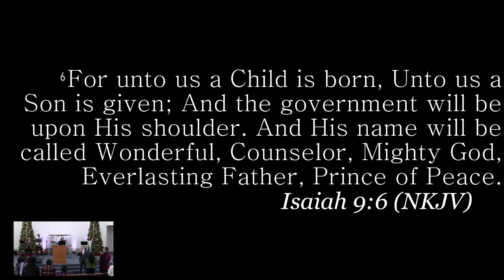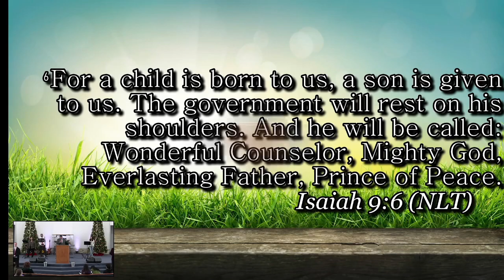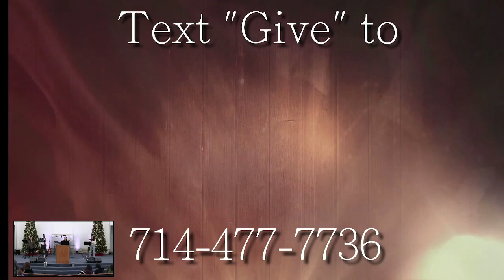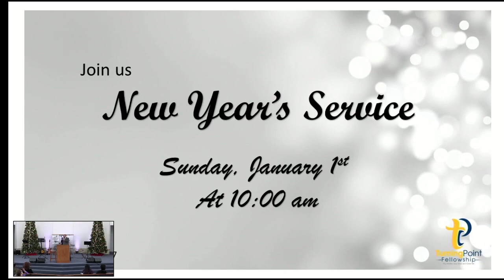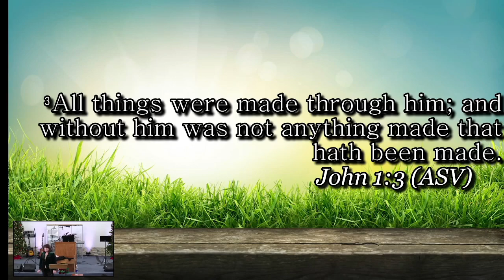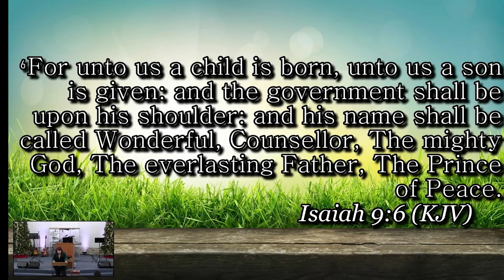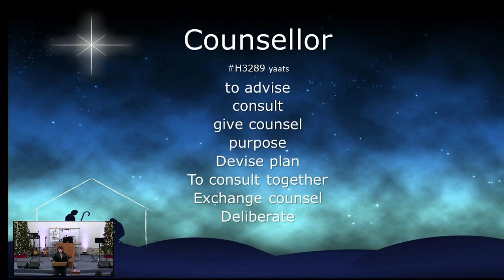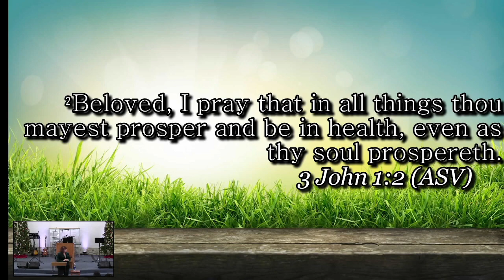TURNING POINT FELLOWSHIP 12.25.22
Speaker Celia Padilla